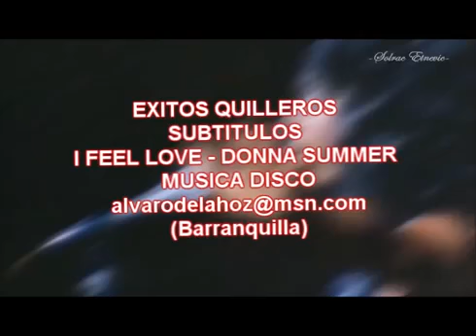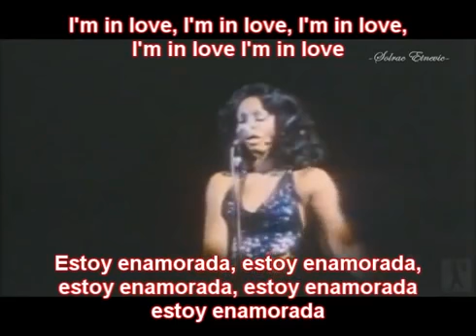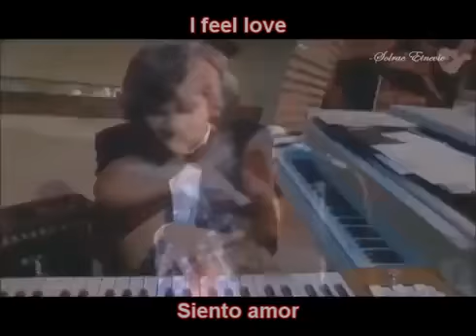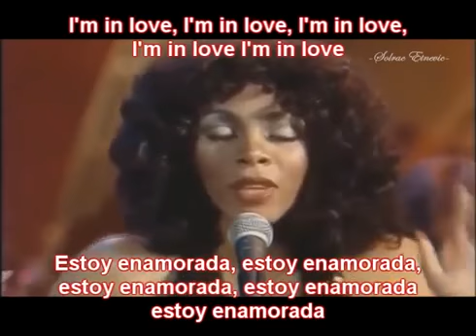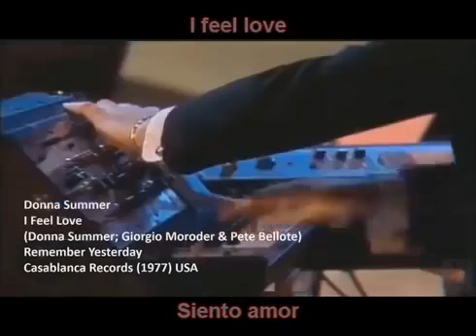I FEEL LOVE - DONNA SUMMER - SUBTITULOS